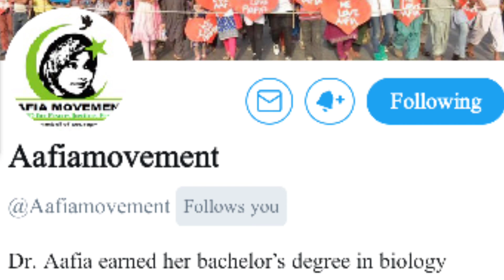Dr Aafia Saddiqui Ko Amrica Me 6666 Din | Haqeqat Kea Ha | Dr Aafia Saddiqui By Gunah Qead Ha